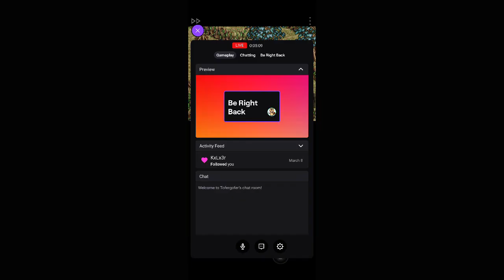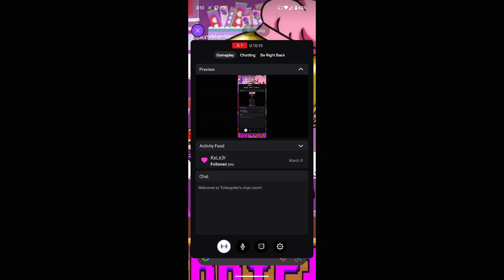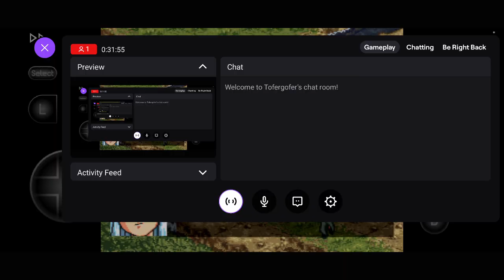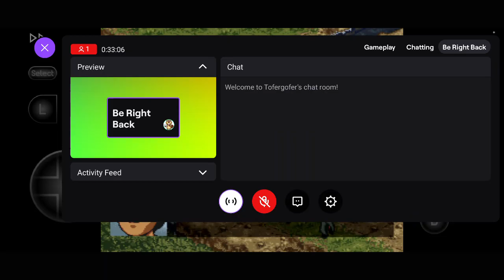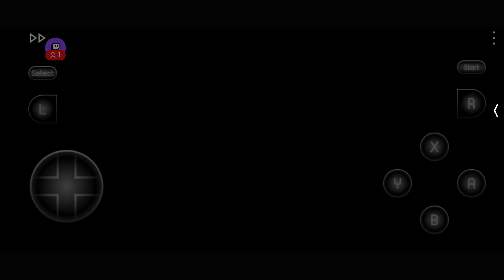Tofer Plays: Tenchi Muyo! The Game ep 2 -Chapter 2-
FINALLY managed to get some characters to gain levels! This game is fun but frustrating, they give you two characters that cant even take a hit, one of them being the living ship, YET THEY MADE HER MELEE!!! Anyway, I did some grinding off camera and was finally able to get EVERYONE to hold their own, and of course the Princess seems to be a freaking TANK (which I did NOT see coming). Anyway, we manage to recruit everyone and make it to our ship, from there we took off after the enemy!!! Seems she TRICKED US!